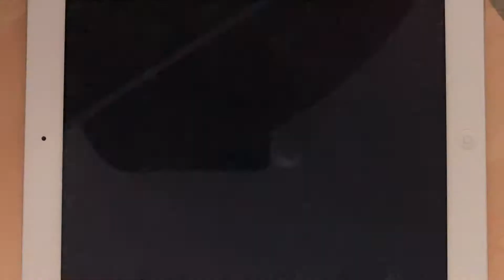Asphalt 8 - C-Class Cup | Vencer Sarthe | 01:32:070